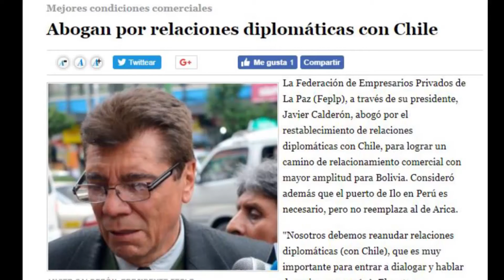ABOGAN POR RESTABLECIMIENTO DE RELACIONES DIPLOMÁTICAS CON CHILE